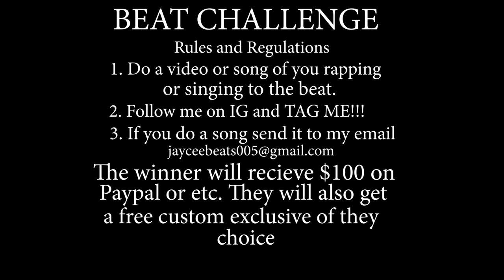***Beat Challenge*** Winner Gets...| Jaycee Beats